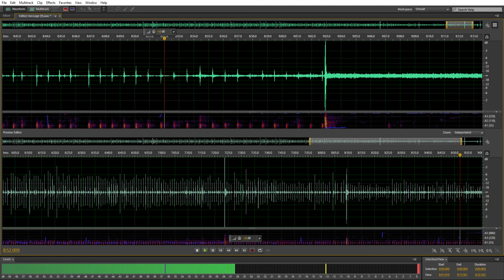Erratic heart beat. PVC/PAC Sound, Stopping & Skipping/Extra beats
The sound of my heartbeat. It's a wild ride. Every pause or hard beat feels like a sudden rush, best described as a feeling of falling. Apparently some people like to listen to this stuff, enjoy.